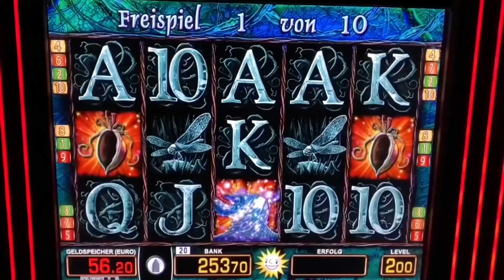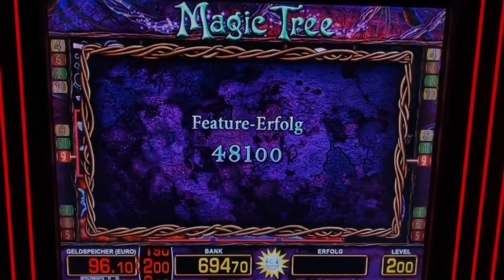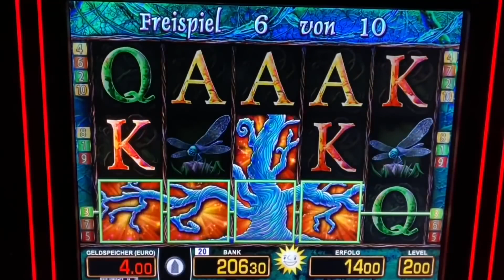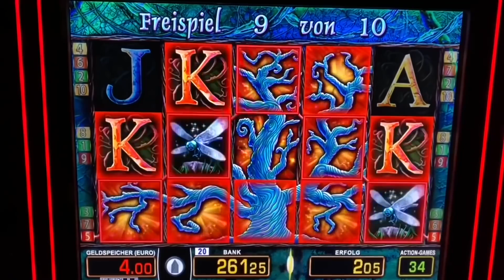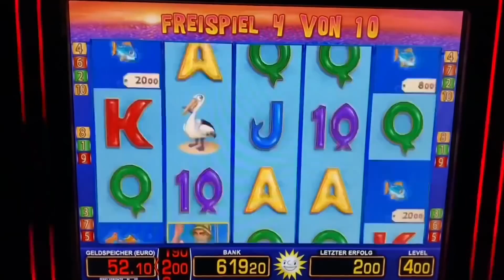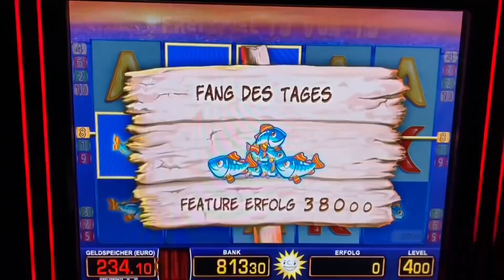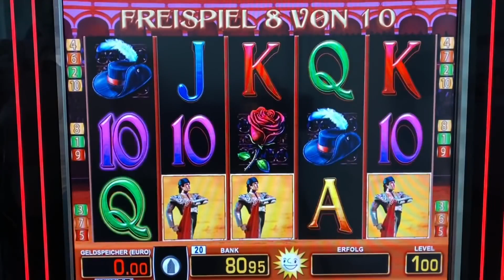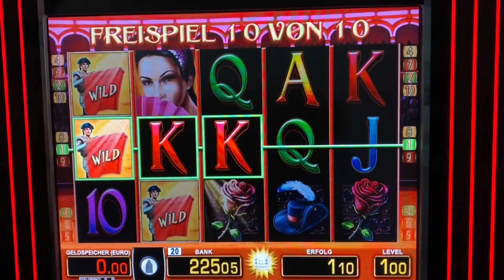Magic Tree zocken 2€ MEGA Win Freispiele SPIELHALLE MERKUR MAGIE CASINO Novoline Slots Jackpot